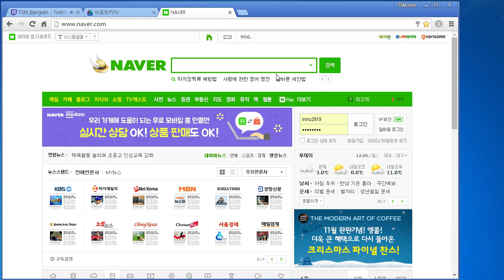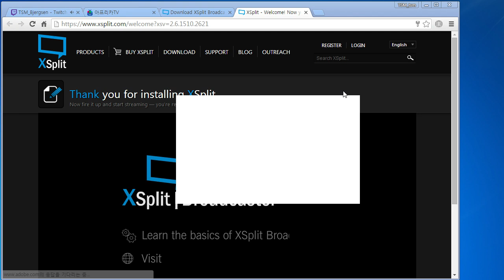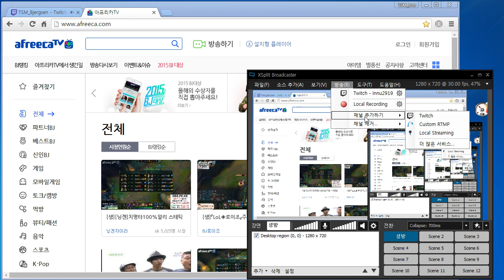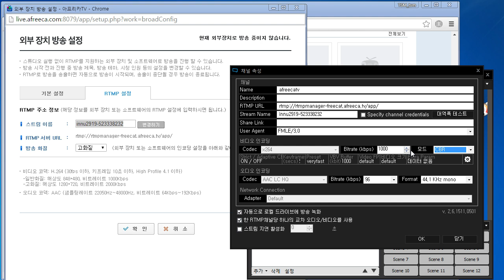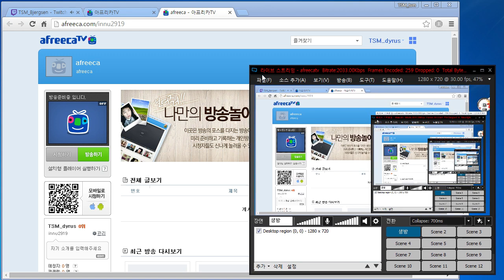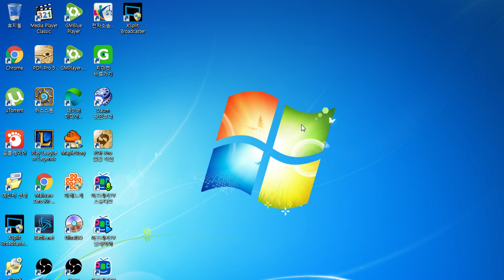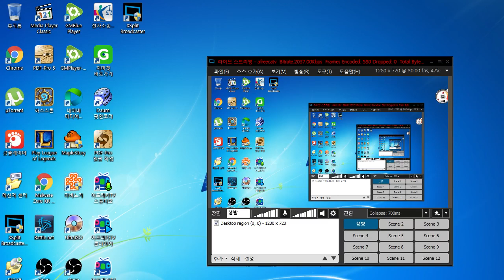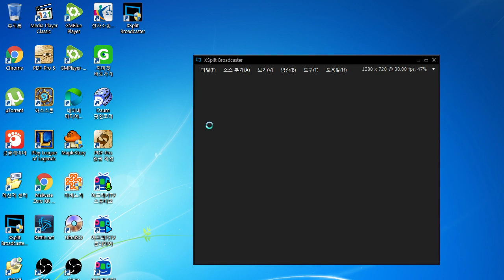XSplit - 아프리카tv 롤 방송하기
아프리카tv xsplit 설정